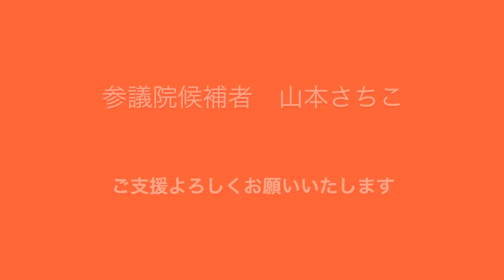160623山本さちこ演説とご挨拶・尾鷲漁港（1分30秒）